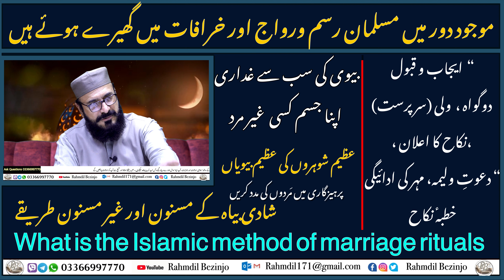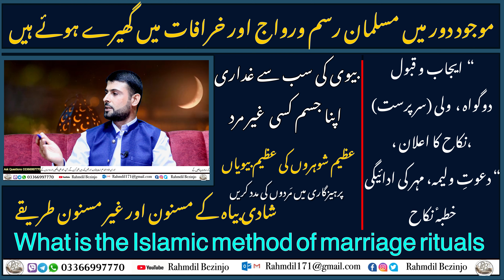موجودہ دور میں مسلمان رسم رواج اور خرافات | شادی بیاہ | بیوی کی سب سے بڑی غداری اپنا جسم کسی غیر مرد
Muslim customs and myths in the present day  Marriage  The greatest betrayal of a wife is to give her body to a non-man

‎ڈاکٹر ذاکر نائک اور ان کی تقریروں کے بارے میں آپ کی رائے

‎خوشی میں رب کا شکر اداکرنا چاہیے ،دکھ میں صبر سے کام لینا چاہیے

‎اسلام زبردستی اپنا عقیدہ مسلط کرنے کی اجازت نہیں | غیر مسلم لڑکی کو مسلمان کر کے شادی کرنا کیسا ہے

کیا ہوگا | مولانا عبدالغنی

رحمدل_بزنجو مولانا_عبدالغنی_زعمرانیَ#

| In what condition is the martyrdom of Hazrat Imam HussainJ

Isalmic bayan , question and answer, Baloch Motivational speaker